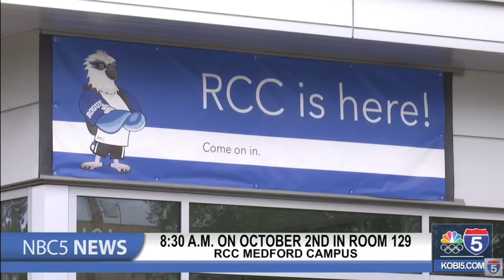Jackson County Commissioners grapple with Upper Rogue River management